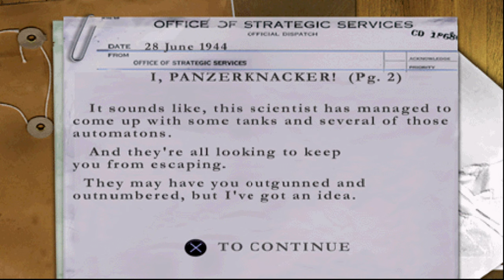Medal of Honor: Underground [PS1] - I, PANZERKNACKER! | 4K60FPS Upscaled